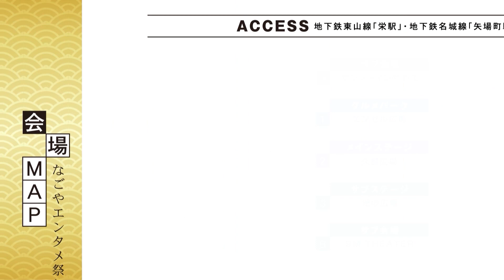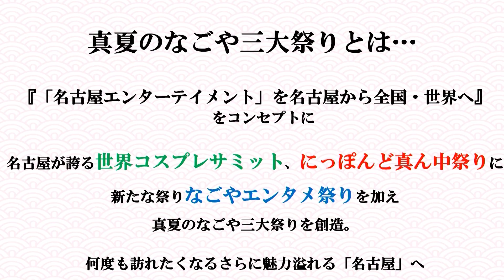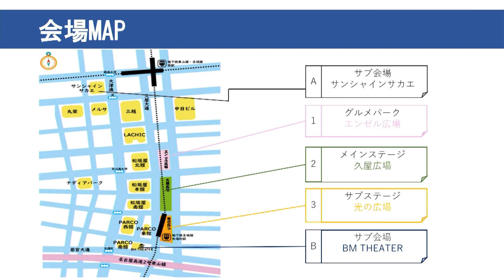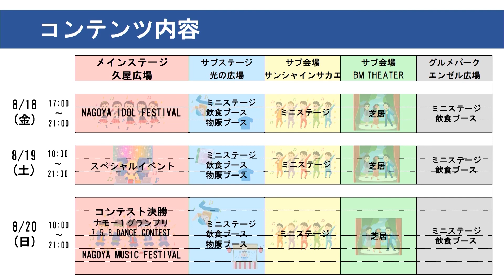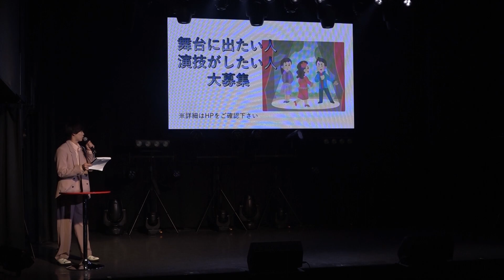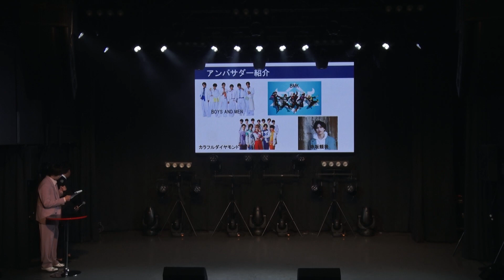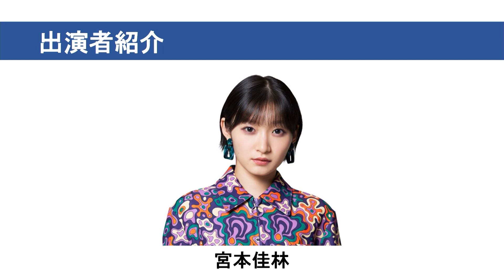『なごやエンタメ祭り制作発表会』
BOYS AND MENをはじめとするフォーチュンエンターテイメントのタレント・グループがアンバサダーを務める『なごやエンタメ祭り』の制作発表の模様をお届け！

『なごやエンタメ祭り』
開催日時：2023年8月18日(金)、19日(土)、20日(日)
会場：久屋大通公園/久屋広場メインステージ

本イベントは、「名古屋エンターテイメント」を名古屋から全国・世界へ！をコンセプトにを掲げ、名古屋が誇る夏のお祭り「世界コスプレサミット」、「にっぽんど真ん中祭り」に新たな「なごやエンタメ祭り」を加え、『真夏のなごや三大祭り』を創造。名古屋の魅力を発信していきます。記念すべき第一回目の「なごやエンタメ祭り」では、NAGOYA IDOL FESTIVAL、ナモ－1グランプリ、7.5.8.DANCE CONTEST、NAGOYA MUSIC FESTIVAL、eSportsイベントなどを予定しております。
来年以降も継続した開催、名古屋を盛り上げていくため全国・世界へ発信していきます。

アンバサダーはBOYS AND MENをはじめとするフォーチュンエンターテイメントのタレント・グループが務めます！